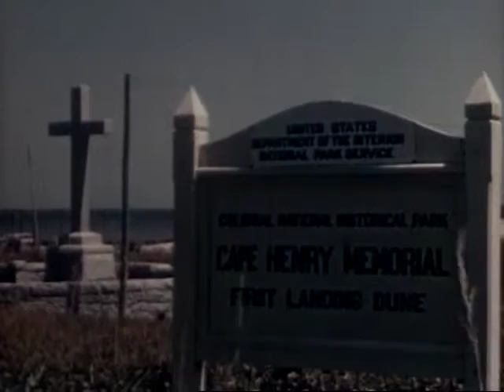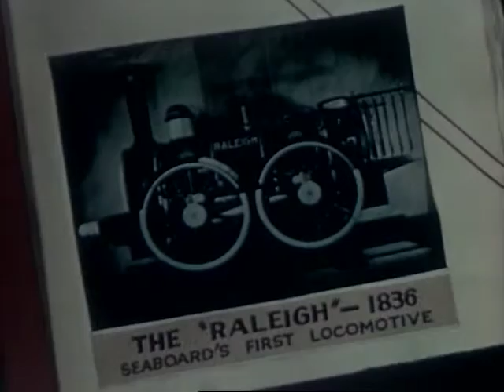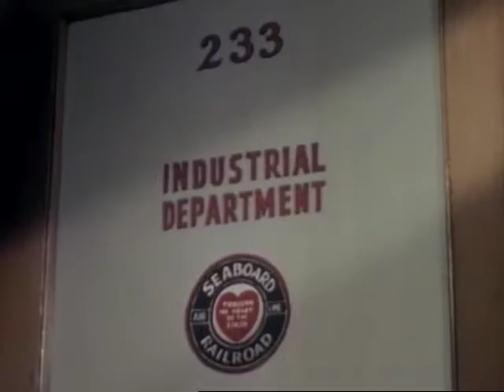New Horizons (1948)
The "story of a new South whose roots are embedded deep in the honored tradition of the old." Shows the economy of the Southeast, white and African American workers, cities, and daily life, all in the context of railroad business and operations. Producer and Director: Carl Dudley. Script: Herman Boxer.